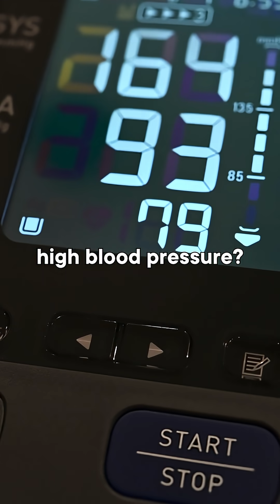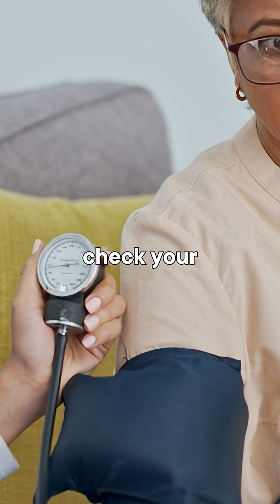Why Even the Healthiest People Can Have High Blood Pressure – Doctor Explains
Why do healthy, fit people still develop high blood pressure? In this video, Dr. Adam Barron explains the real reasons behind hypertension even in people who eat well and exercise. Learn how genetics, hidden sodium, alcohol, lack of sleep, and low physical activity can quietly raise your blood pressure.